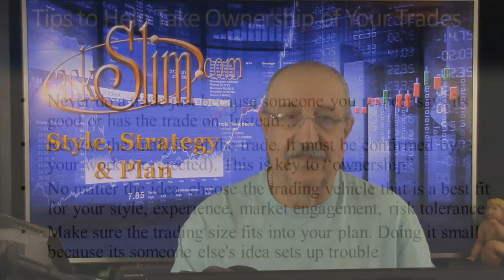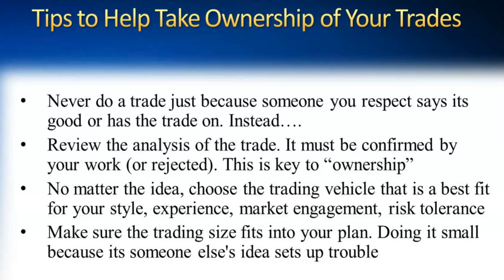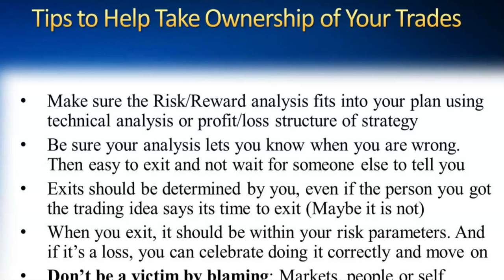Special - Making a Trade Your Own - From the member library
This is a special presentation of an askSlim member video
Slim discusses the importance of "trade ownership."
Go to askSlim.com to see our full library - Levels 2, 3 or 4.

And be sure to enjoy the latest episode of the askSlim Market Week!

Slim's Background:
Trader, analyst and mentor, Steve "Slim" Miller is an active trader in index futures, gold, silver, bonds, oil, dollar, euro, stocks and options. He is also a trader coach and hedge fund consultant. Slim is a past member of the CBOE (1974), CBOT and Chicago Mercantile Exchange.